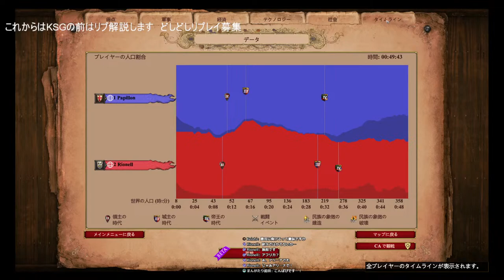[AOE2DE] load to 2k start up 2023/05/02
AOE2DE